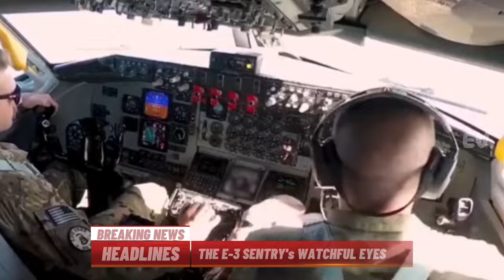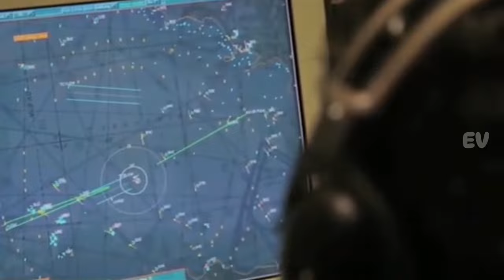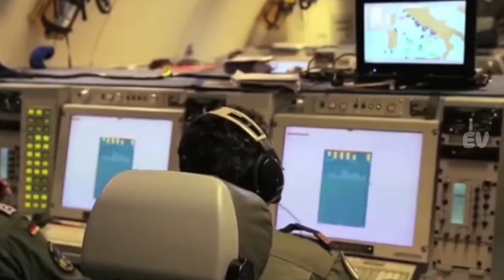E 3 Sentry Pesawat Mata Mata Di Langit Biru Terbesar Di Dunia Milik Amerika Serikat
E3Sentry,AWACS,Boeing,AEW&C,AirForce,Military,Aviation,Radar